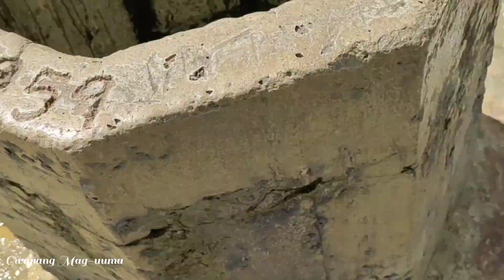Why Do People Choose To Stay In Province?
Living in the province is healthier.

Most provinces have more trees and less pollution. You can see more greenery, and at night, noise pollution is almost nil, except maybe for that annoying neighbor whose hobby is to sing sintunado karaoke songs. Fruits and vegetables are fresh.